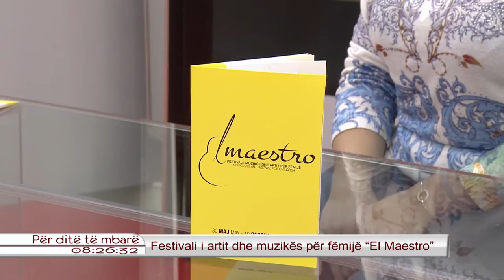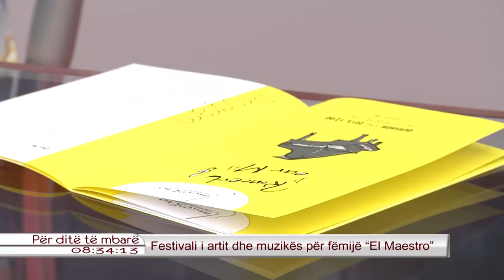Festivali i artit dhe muzikes per femije "El Maestro" 06.06.2015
Ne studio:
Jeta Dumnica - Drejtoreshe e festivalit "El Maestro"
Rreze Kryeziu Breznica - Koordinatore e programit